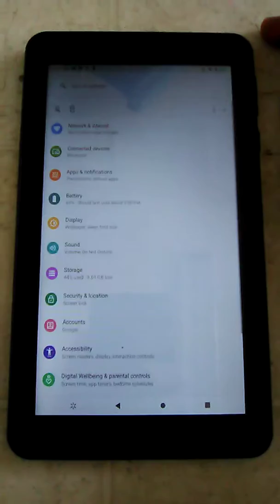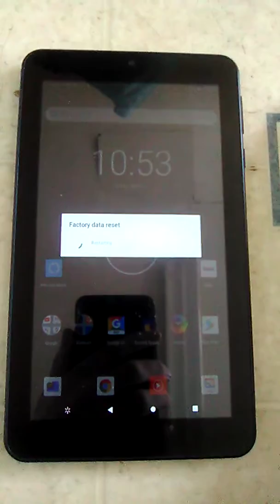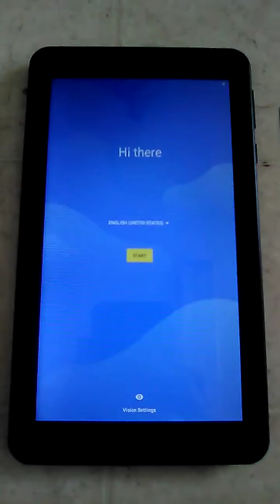Surf ONN 7" Tablet Device A Factory Reset (March 1, 2020)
Factory Reset for the Walmart ONN Tablet on Sunday, March 1, 2020